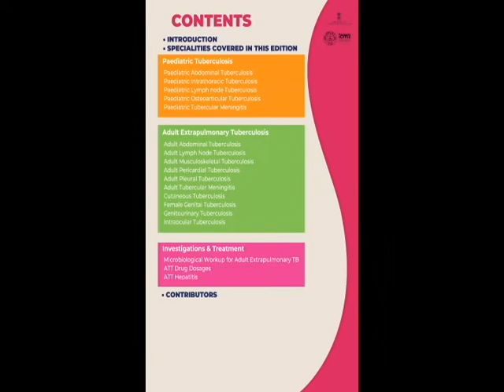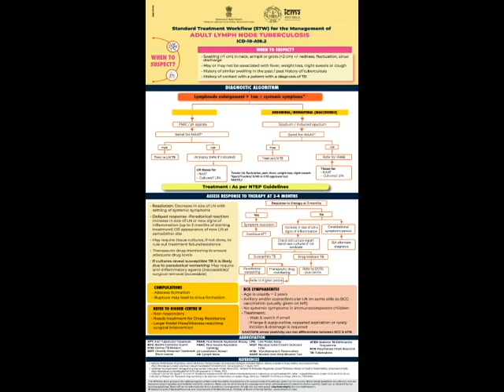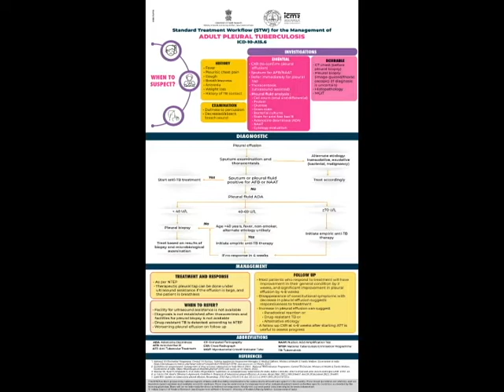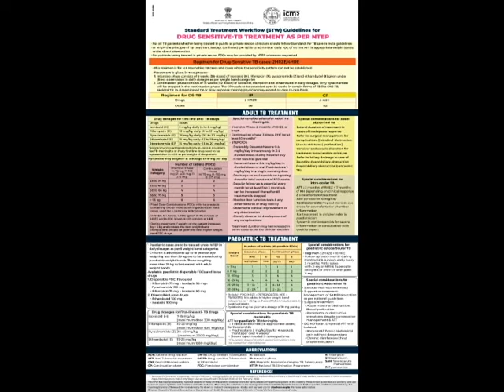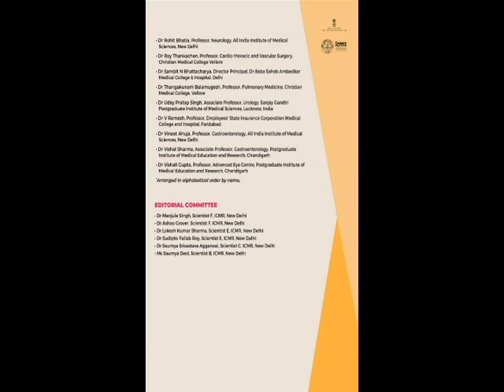Standard Treatment Workflows of India-special edition on paediatric and extrapulmonary Tuberculosis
Standard Treatment Workflows of India-special edition on paediatric and extrapulmonary Tuberculosis by ICMR in collaboration with Central TB Division-2022